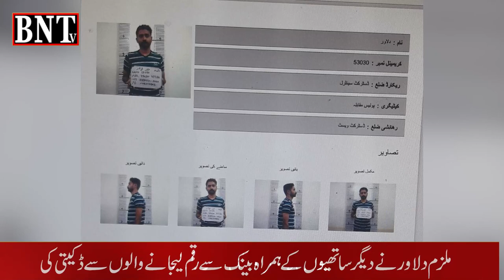50 Lakh Daikaiti ka Mulzim Giraftar | BNTV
robbery news